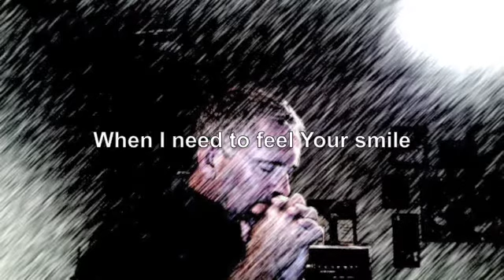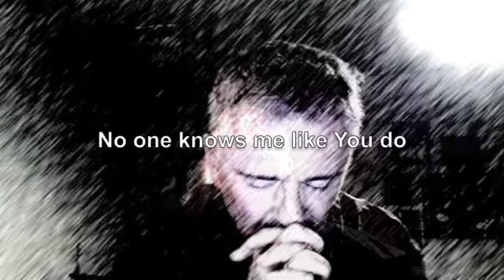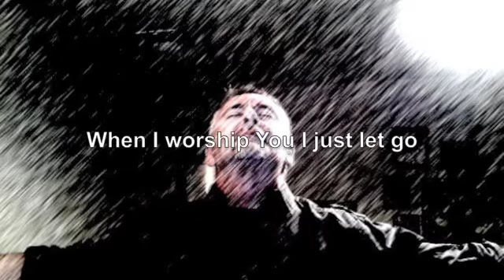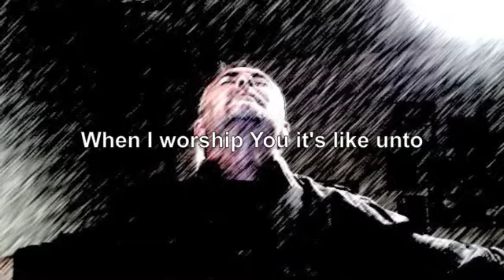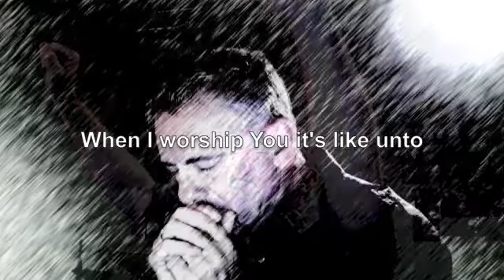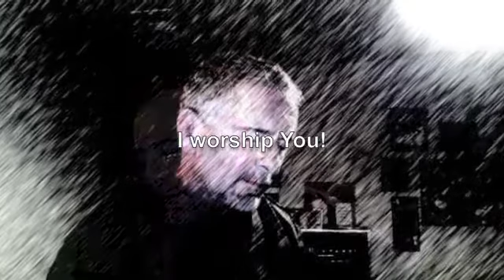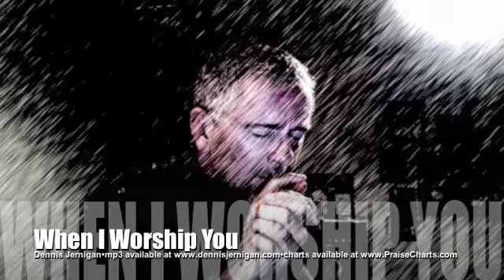When I Worship You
Song History

Song received/written by Dennis Jernigan - July 5, 2012

The creation of this song goes back many weeks before the date I actually received it. Let me summarize the circumstances we were facing: shoulder surgery, ministry trip to Jamaica ten days after my surgery, stepping down from a major position on a board for a world-wide ministry due to pressure from pro-gay groups who watch me in the hopes of 'catching me' in a slip-up (they had to create a slip-up in this one!), distancing myself from this ministry so as to ease the heat they were facing because of me (which meant stepping down from ministry at their conference a week later as well), feeling alone and un-defended (which I know is not true), losing a family pet, losing a family friend, facing an uncertain financial future, and then breaking a rib on top of it all!

It seemed we were under attack...but the other perspective I had was that Father was trying to get me to rest...so He could carry me. As the July 2012 Next Generation Creative Institute neared all of these things came to a head in my life and I had nothing left but to fall on Jesus. This song came as I did the one thing that I can always do in spite of my circumstances - I can worship God...and when I worship Him I can see what He sees, joy floods in, rest and comfort come to my soul, the enemy is put under my feet and out of my mind, God is glorified and I walk as a son of God.

I cannot stop singing this song...and probably never will! Use the bridge for times of open worship and singing in the Spirit. I dedicate it to the people of NGCI and to my friends, Danny and Joanna Dunlap...and to my wife who weathered this storm much better than I...and helped me through it all.
Dennis Jernigan

Give unto the LORD the glory due unto His name; worship the LORD in the beauty of holiness.